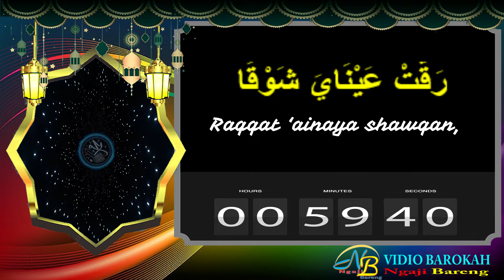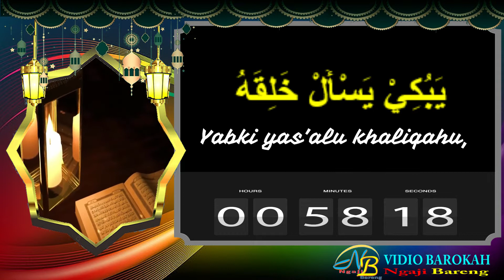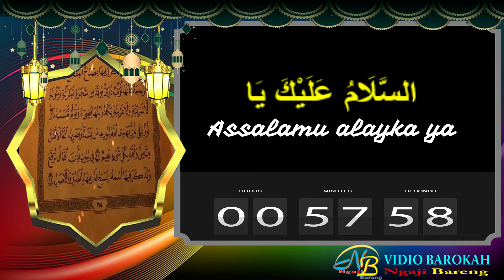Sholawat Nabi Muhammad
Nikmatnya Bersholawat - Assalamualaika Ya Rasulullah